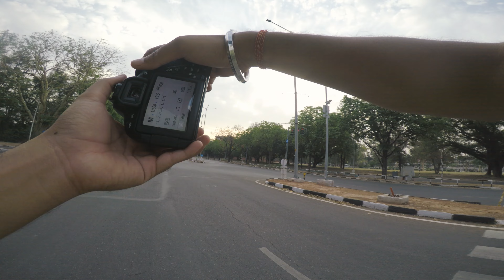Morning Photowalk | Chandigarh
I went on a sunrise photo walk to Sukhna Lake but then changed my mind and rerouted.